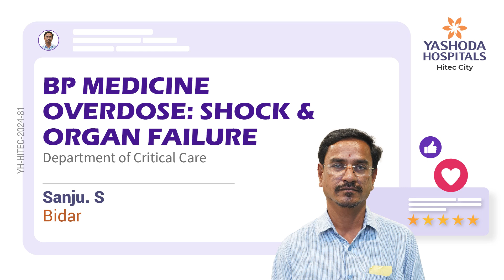BP Medicine Overdose: Shock & Organ Failure | Treatment for BP Medicine Overdose | Yashoda Hospitals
Overdose on calcium channel blockers (CCBs) and beta-blockers, commonly prescribed for high blood pressure and heart rhythm problems, can lead to severe and complex consequences. These drugs slow down the heart rate and relax blood vessels, but an overdose exaggerates these effects, causing a cascade of critical issues. Refractory shock, a life-threatening condition where the body's circulatory system fails to deliver enough oxygen-rich blood, can be triggered by a CCB/beta-blocker overdose, causing dangerously low blood pressure (hypotension) that doesn't respond to standard treatments. Multiple Organ Dysfunction Syndrome (MODS) can also trigger, with vulnerable organs like the kidneys, lungs, liver, and brain being affected. Acute Kidney Injury (AKI) is often the first organ affected in MODS, where kidneys lose their ability to filter waste products from the blood. Type 1 respiratory failure can also occur, with the lungs being severely affected, leading to dangerously low oxygen levels that often require mechanical ventilation.

Refractory shock, MODS, AKI, and type 1 respiratory failure are critical medical emergencies requiring intensive care and aggressive treatment. This may include high doses of specific antidotes, supportive medications, and advanced life support measures like extracorporeal membrane oxygenation (ECMO) in severe cases.

Mrs. Geetha Karkale. G from Bidar successfully received treatment for Refractory Shock & MODS due to BP Medicine Overdose at Yashoda Hospitals, Hyderabad, under the supervision of Dr. Venkat Raman Kola, Clinical Director & Team.